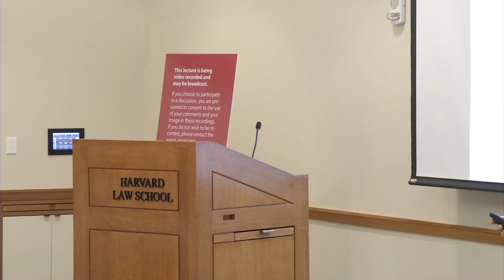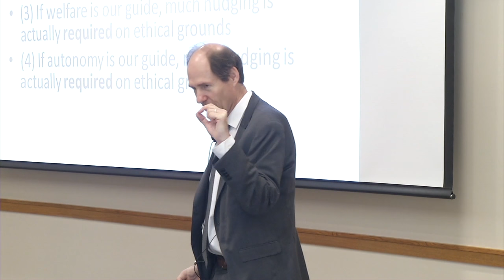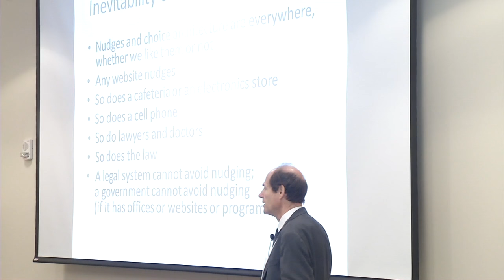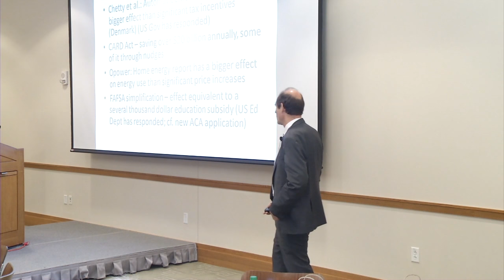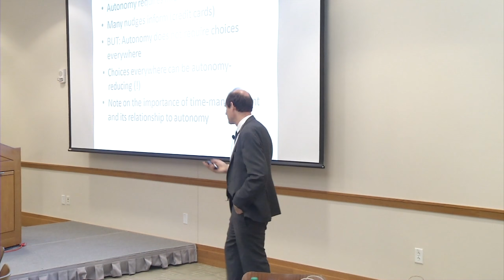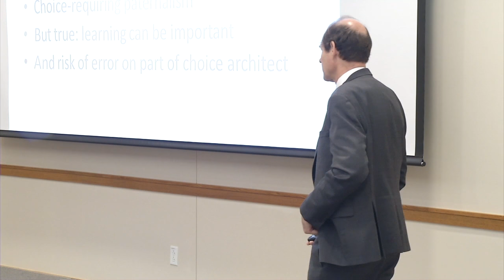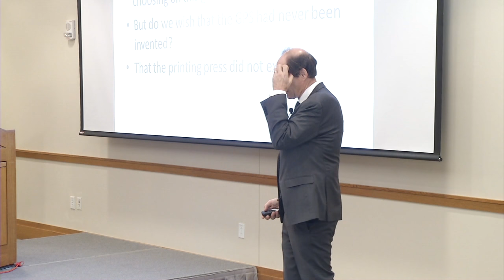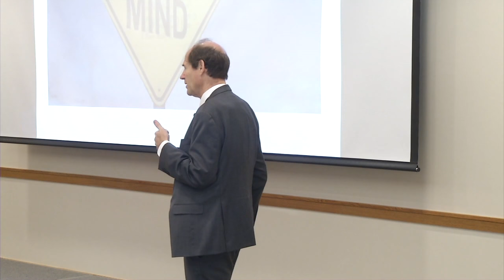Cass Sunstein | The Ethics of Influence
Cass Sunstein '78, Robert Walmsley Professor of Law, delivered a talk on his most recent book, "The Ethics of Influence: Government in the Age of Behavioral Science". In his talk, Sunstein explores government policies designed to nudge desired behavior in areas such as consumer and environmental protection—and also when nudges turn into ethically impermissible manipula­tion.